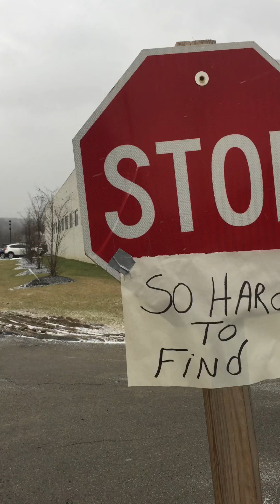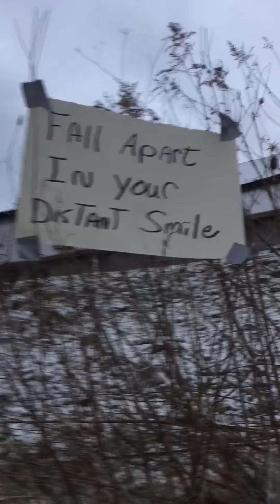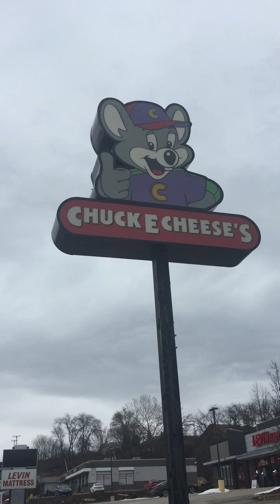Alright Now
Rock